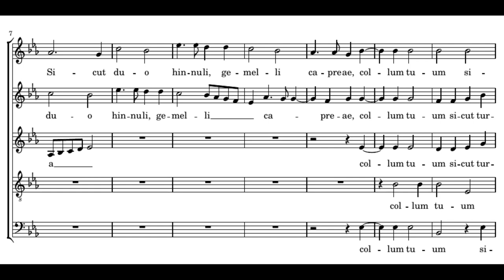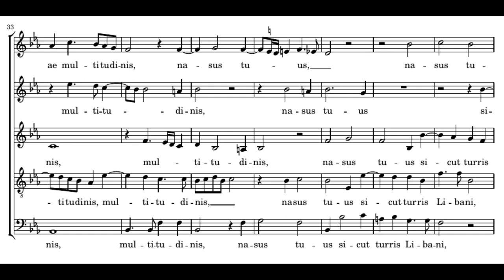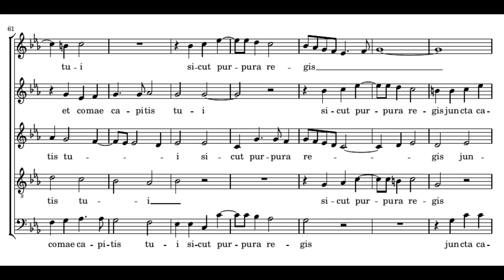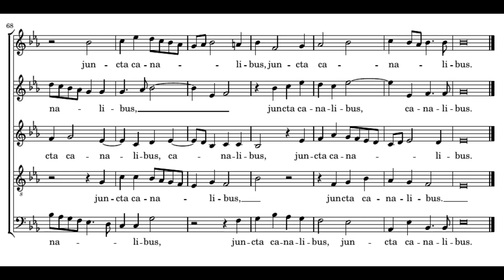Palestrina: Duo ubera tua - Sixteen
Giovanni Pierluigi da Palestrina: Duo ubera tua
(1584, Motectorum quinque vocum liber quartus ex Canticis Salomonis)

The Sixteen
Harry Christophers

Duo ubera tua sicut duo hinnuli, gemelli capreae;
collum tuum sicut turris eburnea;
oculi tui sicut piscinae in Hesebon

quae sunt in porta filiae multitudinis;
nasus tuus sicut turris Libani quae respicit contra Damascum;
caput tuum ut Carmelus
et comae capitis tui sicut purpura regis iuncta canalibus.

=== ENGLISH ===

Thy two breasts are like two young roes that are twins.
Thy neck as a tower of ivory.
Thy eyes like the fishpools in Hesebon,
which are in the gate of the daughter of the multitude.
Thy nose is as the tower of Libanus, that looketh toward Damascus.
Thy head is like Carmel:
and the hairs of thy head as the purple of the king bound in the channels.

=== MAGYAR ===

Két emlőd, mint a vadkecske iker-fiacskái.
Nyakad, mint az elefántcsontból való torony;

szemeid mint a heszeboni halastavak, melyek a sokaság leányának kapujában vannak;
Orrod, mint a Libanon tornya, mely Damaskus felé néz.
Fejed, mint a Karmél,
és fejed haja mint a királynak redőkbe kötött bibora.